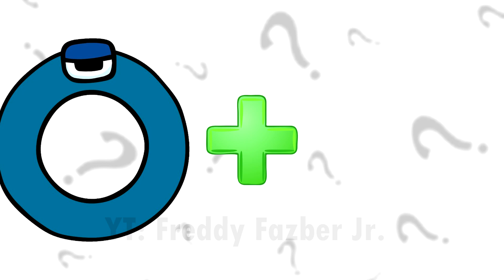ALPHABET LORE (MNOP) + GIRLS = ??? Alphabet Lore Animation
Alphabet lore characters: A, B, C, D, E, F, G, H, I, J, K, L, M, N, O, P, Q, R, S, T, U, V, W, X, Y, Z. Write in the comments who should I include in my next video)

Hello, my name is Freddy Fazber Jr. maybe you know my father. I create funny animations with different characters. It takes me a lot of time to make one video.
If you have interesting ideas, then write them to me in the comments!